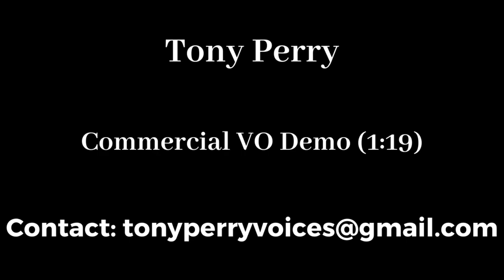Introducing Tony Perry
Tony Perry

Dynamic Voice Actor - Announcer - Promo, Trailer & eLearning Narrator - Host